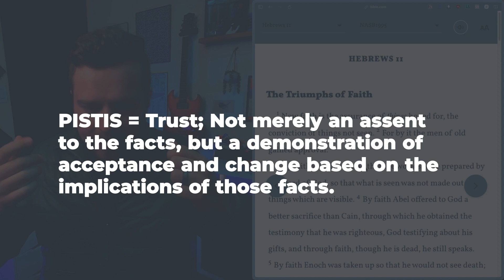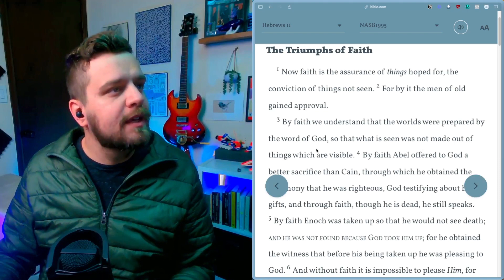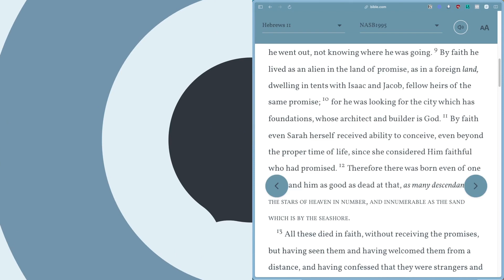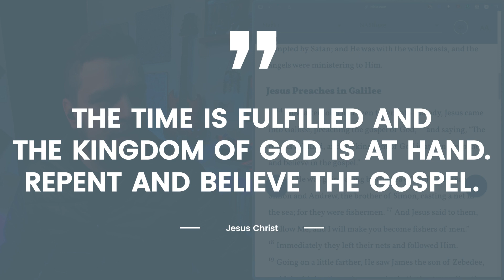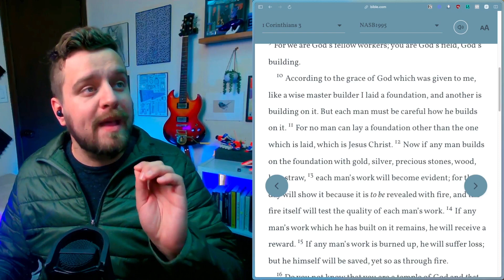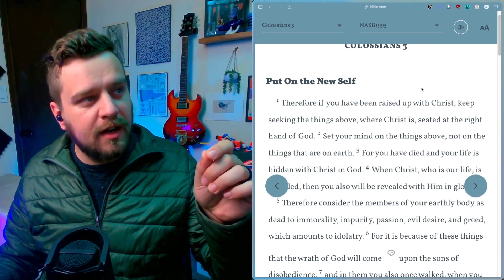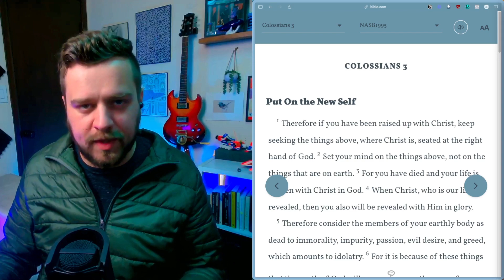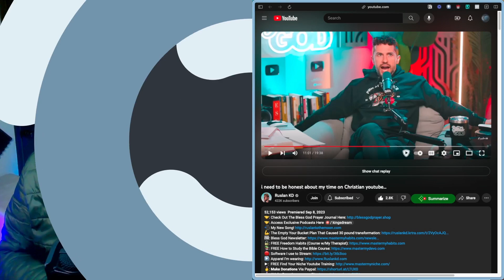"Belief in Christ" means MORE than you probably think.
"Belief" is a term that gets tossed around a lot, especially in the context of Christianity. But what does it really mean to believe in Jesus, God, or the Good News? Is it just a mental agreement, or is there more to it? Let's delve into the intricacies of Christian faith, and you might be surprised by what we find.

⏬ Video Highlights ⏬
• Unpacking the English words "belief" and "faith"
• Debunking the notion that belief doesn't require evidence
• Hebrews 11 and the Biblical understanding of faith
• Faith: The journey from mind to heart to hands
• The "mustard seed" faith that saves
• Living in the Kingdom of God, here and now

📖 In this video, we examine how the Bible challenges our common perceptions of faith. Starting with the English language's limitations, we address the common misconception that belief doesn’t require evidence. However, a deeper study of Hebrews 11 shows us that Christian faith is not just a mental assent but something that must be acted upon.

🌱 It starts as a tiny 'mustard seed' of trust, saying "you are the King and I want to be part of your Kingdom." This faith manifests as a commitment to live in alignment with Jesus' teachings, which include embracing your role as a member of a royal priesthood and living a life free from sin.

🌍 Understanding that your eternal life begins NOW is crucial. You're called to rule over your sphere of influence and bring the Kingdom of God to Earth, all while waiting for the ultimate unification of Heaven and Earth when Christ returns.

🤔 Curious?

ABOUT THE OVERLAP
We're striving to provide a community for believers who are radically eternity-minded, excited about both their everyday life and their eternal life; a home for Christians of all stripes who are in love with God and His plans for the universe; a haven for those who are ready and willing to live lives worth telling stories about.

Are you ready to get to work re-thinking your entire life in light of eternity? Don't put it off for even a minute longer.

THREE WAYS WE CAN WORK TOGETHER

1️⃣ Join Our "All Things New" Collective — "All Things New" is our private membership community. It is the only community of its kind, for serious Christians who want to TRANSFORM their lives in light of God's Plan for Eternity. Every week we add new materials you need for every step of your journey. Every Member receives access to an ever-growing resource library with Scripture Master Classes, mini-trainings, workbooks, templates, planners, and tools for practical ways to live in light of eternity, access to the “All Things New” Facebook group – full of like-minded people just like you, doing life together for accountability, community, and support in living in light of eternity. We even host in-depth Q&A Sessions with deep Scriptural counsel every month, as well as discounts on everything else available in our ever-growing library and merchandise (coming soon!)

2️⃣ Get 1-on-1 Coaching — Maybe you really want to change, and you'd like some 1-on-1 coaching and the guidance of a pastor's hand through your journey to living in light of eternity. We've put together a coaching package to get you everything you need to succeed. to see our latest packages, and let's get started!

3️⃣ Re-Think Your Business — If you're a Christian entrepreneur who is sick of feeling like you're wasting your time on a business that "doesn't matter" in eternity, and you're ready to connect your work with God's work, my GrowthMap might be the solution!

In this deep dive interview, we get everything out on the table about your business so we can deliver you a battle-tested roadmap to a thriving, God-honoring business.

💗✝️ Further up, and Further In